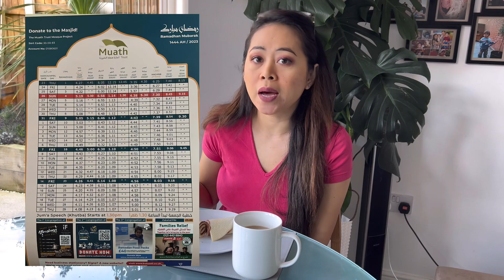MAKAN” SAMA TEMAN” SEBELUM RAMADHAN ❤️❤️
Hi lovelies, alhamdulilah kita akan memasuki bulan ramadhan, dan puasa pertama di Inggris jatuh pada hari kamis, selamat menjalankan ibadah puasa untuk semua muslim didunia, mudah”an diberi kelancaran amin, mohon maaf lahir dan batin kami sekeluarga disini 🙏❤️